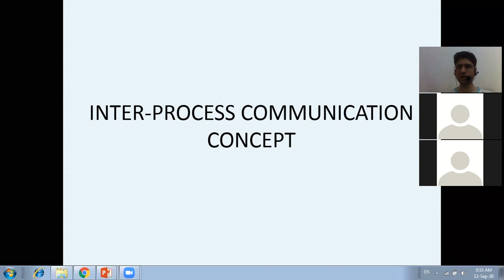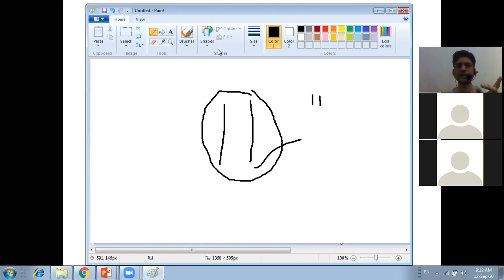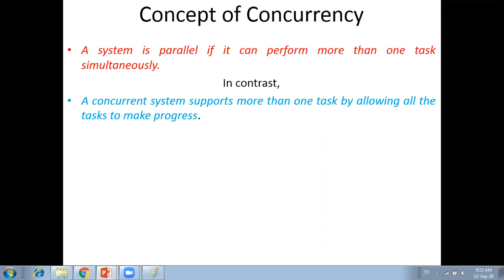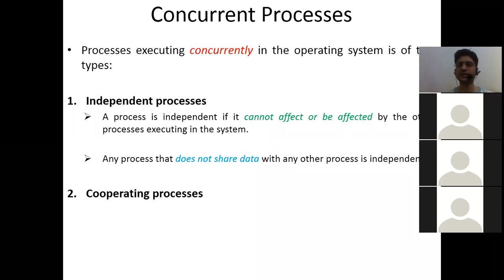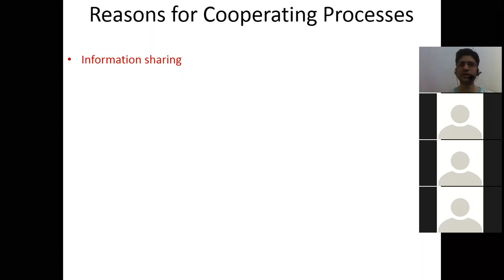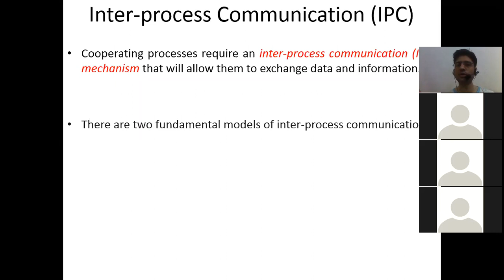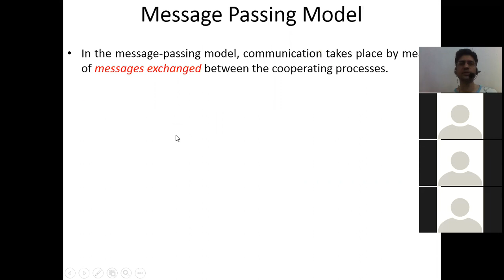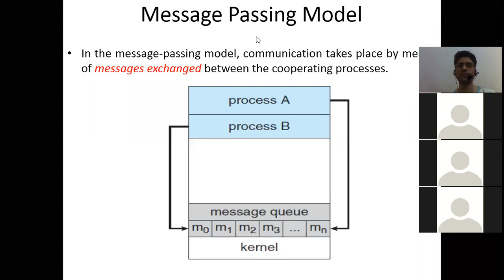Inter-process Communication | Concepts of Operating System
| Concepts of Operating System